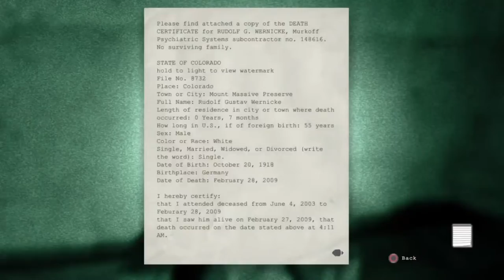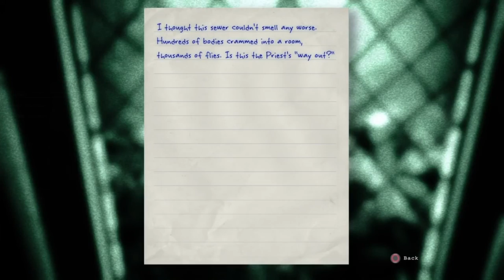THIS IS ACTUALLY SCARY!-Outlast Walktrough Part 2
You can give us your feedback by commenting this video and letting us known about what you liked or didn't like in this video